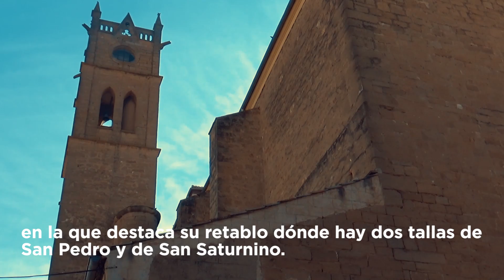Artajona | Navarra | España Fascinante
La localidad de Artajona se encuentra entre los conjuntos medievales mejor conservados de Navarra. En ella se puede respirar el ambiente de un pueblo que llegó a ser reino. Además, sus habitantes tienen la fama de ser muy valientes. ¿Quieres saber por qué?